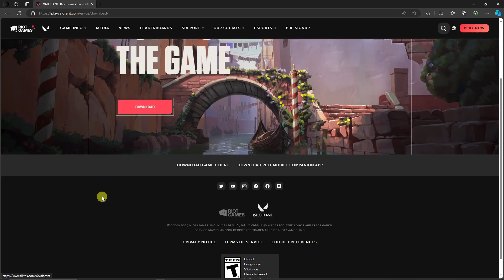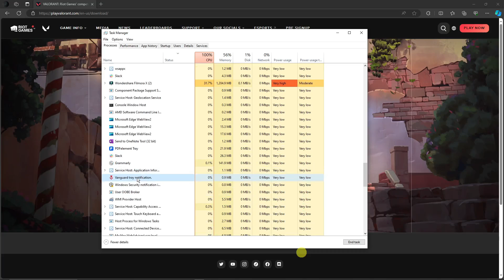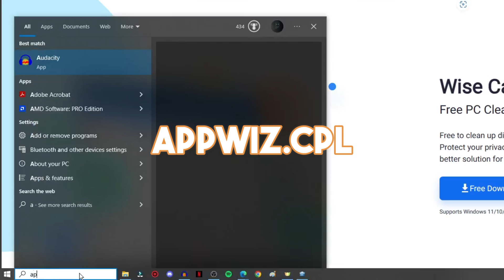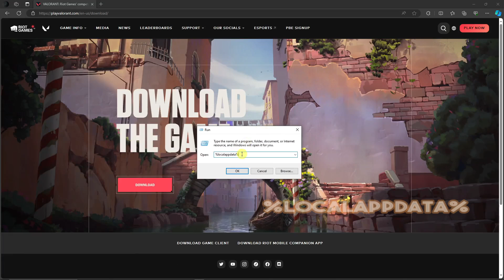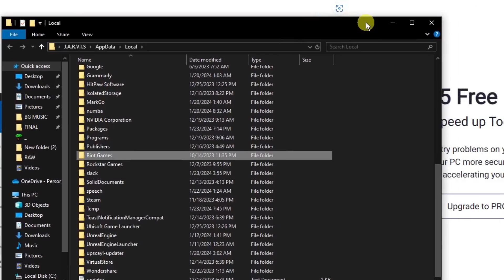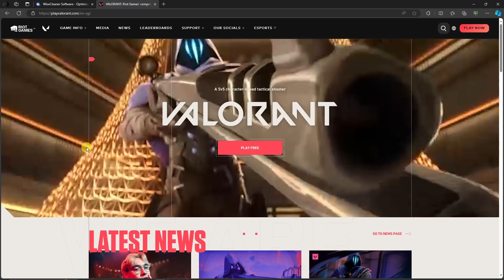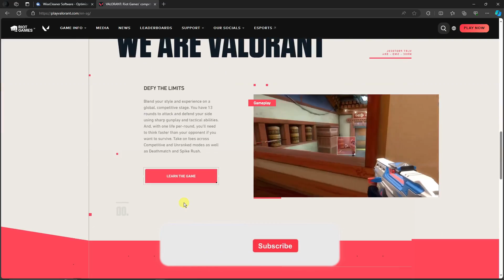How To Completely Uninstall Valorant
Welcome to our guide on "How To Completely Uninstall Valorant." If you're looking to remove Valorant from your PC and ensure a clean uninstallation, you're in the right place. In this video, we'll walk you through the step-by-step process of uninstalling Valorant, covering essential tips to completely eliminate all associated files.

Due to any troubleshooting or Valorant error, You may have to Fully uninstall Valorant to fix the problem. This video will show you 2 methods to completely Uninstall the Valorant game from your Windows PC and Laptop.